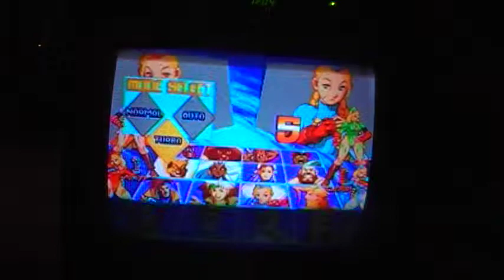striderzero96 vs. Ouroboros18 (XvSF Part 7)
striderzero96 (Double Cammy) vs. Ouroboros18 (Double Cammy)